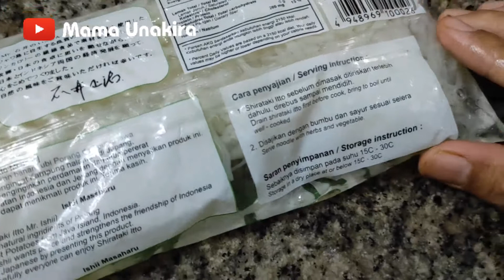Cara Memasak Mie Shirataki Goreng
Mie Shirataki adalah mie asal Jepang yang terbuat dari Umbi Konjak. Warnanya putih seperti bihun dengan tekstur kenyal liat seperti rumput laut yang biasa dipakai untuk campuran es buah.

Mie Shirataki ini cocok banget dikonsumsi untuk mereka yang sedang diet karena mengenyangkan, tetapi rendah karbohidrat dan kaya serat.

Mie Shirataki ini bisa kita beli di toko - toko online. Dan umumnya, mie Shirataki dikemas dalam plastik dan direndam dalam air.

Cara memasaknya, mie Shirataki kita tiriskan terlebih dahulu dari pembungkusnya, lalu direbus sebentar. Baru diolah sesuai dengan selera.

Kali ini mie Shirataki diolah menjadi mie goreng ala jawa oleh mama unakira. rasanya sudah pasti syedaap doong. Buktinya anak - anak doyan banget makan mie shirataki goreng buatan mama :)